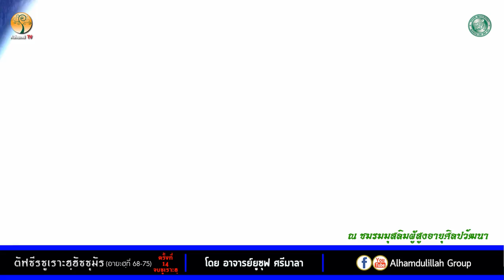AH 1530 ตัฟซีรซูเราะฮฺอัซซุมัร (อายะฮฺที่ 68-75) จบซูเราะฮฺ โดย อาจารย์ยูซุฟ ศรีมาลา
27.10.61 @ชมรมมุสลิมผู้สูงอายุศิลปวัฒนา อาคารลิเบีย

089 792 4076 (ดาวุด)
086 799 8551 (มูฮัมหมัด)